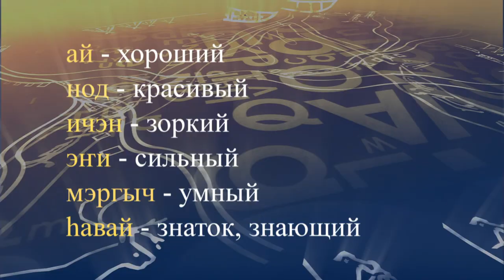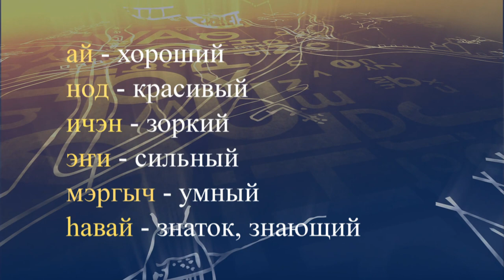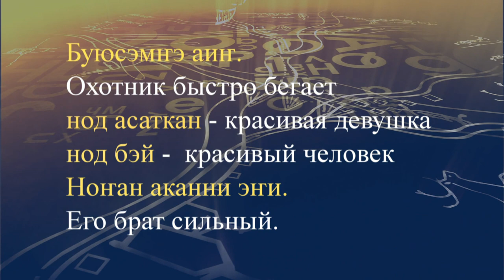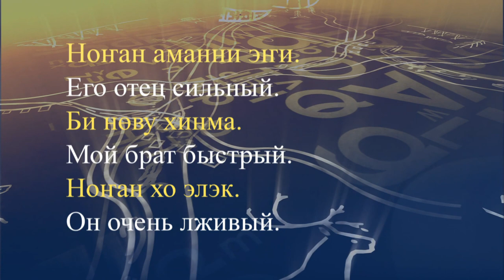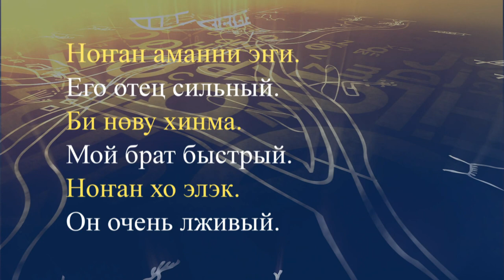teleuroki even 23